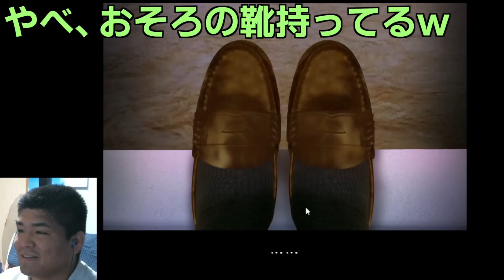天空の城ラピュタから、シータを鉛直下向きに投げ下ろします。【つぐのひ 閉ざされた未来】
なおシータの体重は40kg、風による抵抗を受けないものとします。この時、飛行石はどこにあるでしょう。

○弟ソロの配信(主にAPEXなど)